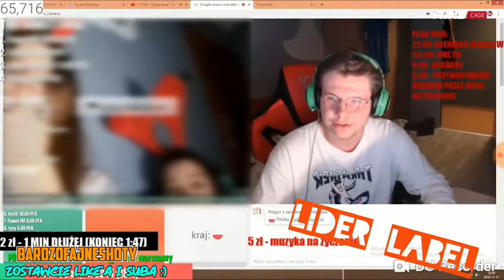CAGE NATAN MARCOŃ, WIKI JARONIECKA, ADRIAN POLAK - NAJLEPSZE MOMENTY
SUBIK + ŁAPKA = KOCHASZ SWOJĄ MAME I TATE